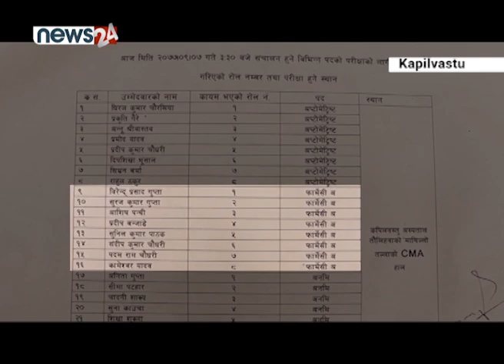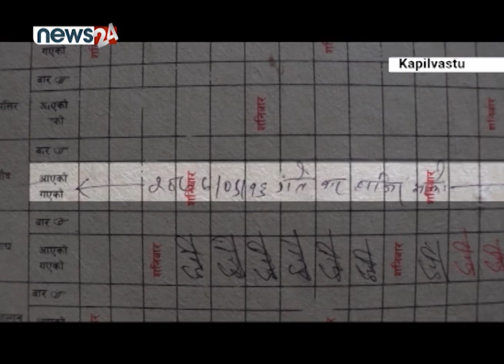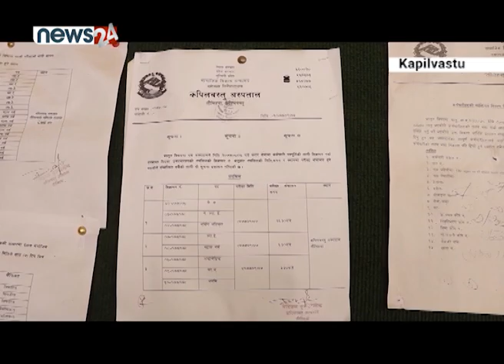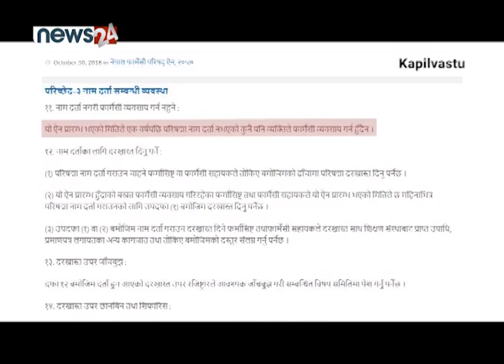फार्मेसी परिषद्मा आवद्ध नभएको व्यक्ति फार्मेसी अधिकृतमा नियुक्त ! NEWS24 TV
कपिलवस्तु अस्पतालमा काजगात किर्ते गरी ऐन मिचेर फार्मेसी अधिकृत पदमा कर्मचारी भर्ना गरिएको खुलासा भएको छ । नेपाल फार्मेसी परिषद ऐन २०५७ को व्यवस्था विपरित ब्याचलर ईन फार्मेसी गरी नेपाल फार्मेसी परिषदबाट आबद्धता नभएका व्यक्ति फार्मेसी अधिकृत पदमा नियुक्त गरिएको खुलासा भएको हो । फार्मेसी अधिकृत पदमा चयन भएका सुनिल पाठकले सुरु भएको नेपाल फार्मेसी परिषद्मा १६ औं नाम दर्ता परीक्षामा सहभागी भई ब्याचलर ईन फार्मेसीको आबद्धताको लागि परीक्षा दिन थालेको परिषदको वेवसाईटमा देखिन्छ । परिषद्मा आबद्धता प्रमाणपत्र लिएका अन्य आवेदकलाई पाखा लगाउदै परिषदमा आबद्धता प्रमाणपत्र नै नलिएका व्यक्तिसंग साँठगाँठ गरी किर्ते कागजातका भरमा कर्मचारीमा नियुक्त गरिएको खुलेको हो ।